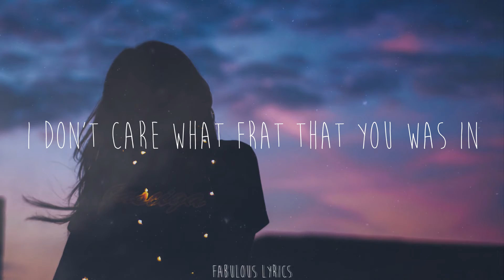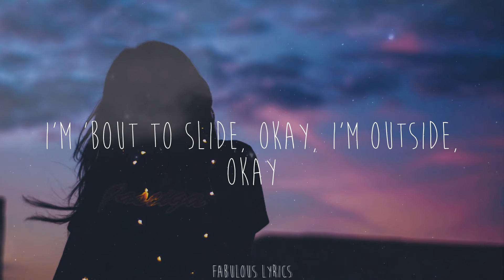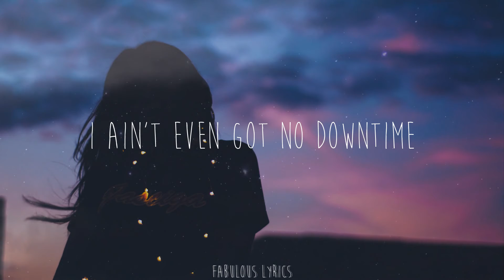Jack Harlow - First Class (Lyrics)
🍒Lyrics:
Mm